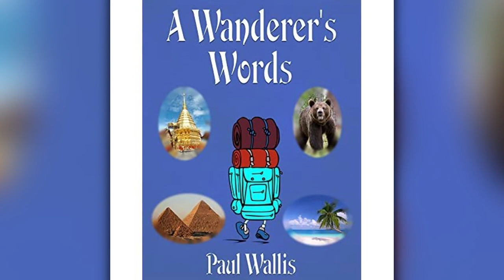Old School Farang On Escaping Certain Death & Thailand Adventures | Paul Wallis | Bought The T-Shirt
Englishman Paul Wallis has lived in Thailand over 30 years and is the author of, 'The Essential Guide To Living In Thailand'.

Paul's books:
The Essential Guide To Living In Thailand
A Wanderer's Words

➱ Supergreens powder
➱ Nutribullet